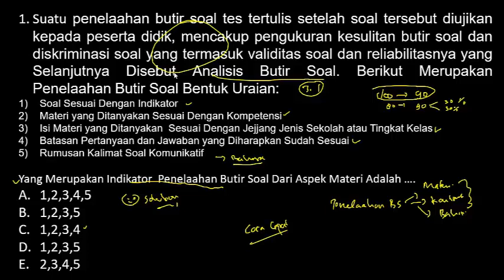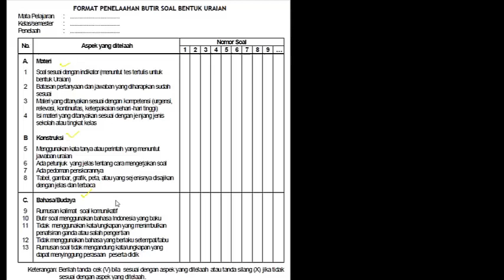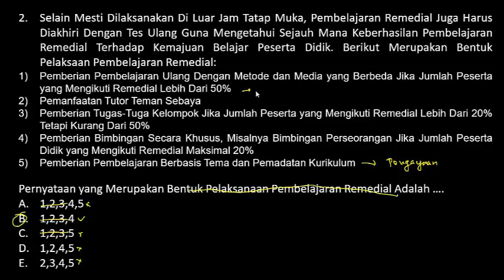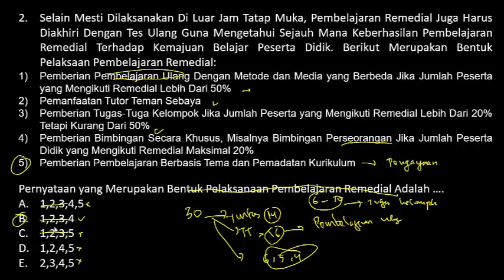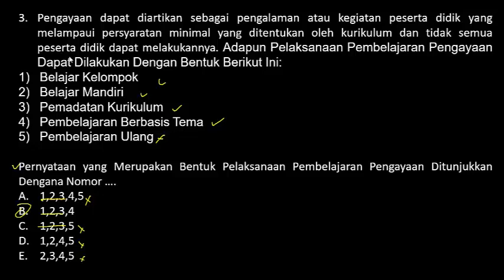Pembahasan Latihan Soal PPPK (P3K) 2021 - Kemampuan Teknis Pedagogik Penelaahan Butir Soal (Part.70)